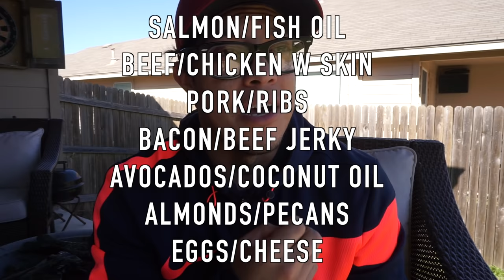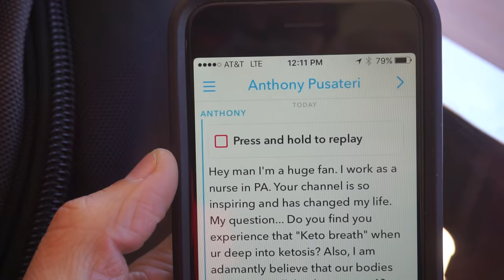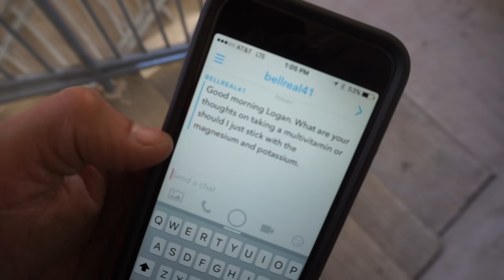HOW TO START THE KETOGENIC DIET | VLOG 8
Sony a6500: Sony Alpha a6500 Mirrorless Digital Camera w/ 2.95" LCD (Body Only)

Lens:

16-50mm 3.5/5.6

50mm 1.8

35mm 1.7